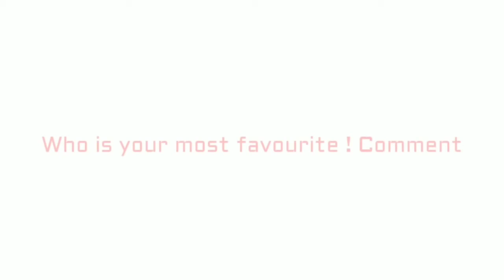ALL NEW LEGENDS GOING TO BE APPEAR IN PES 2021 MOBILE - NEWLY ADDED LEGENDS - PES 2021 MOBILE & PC